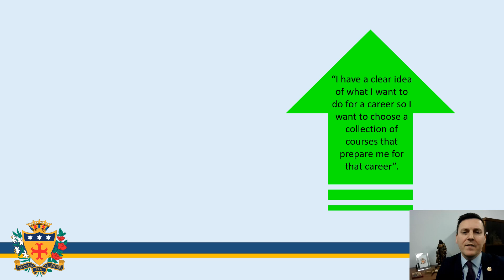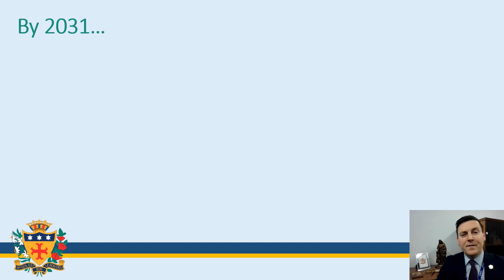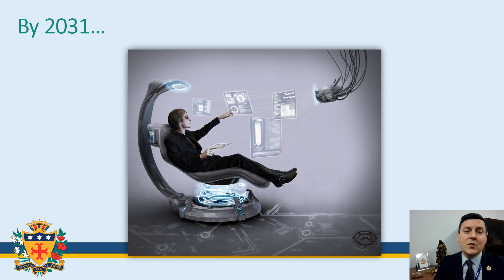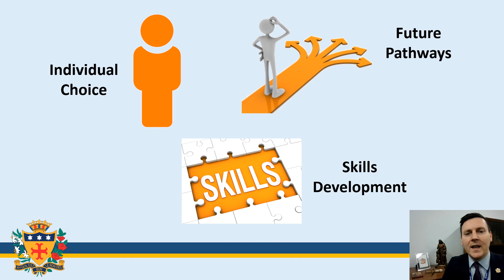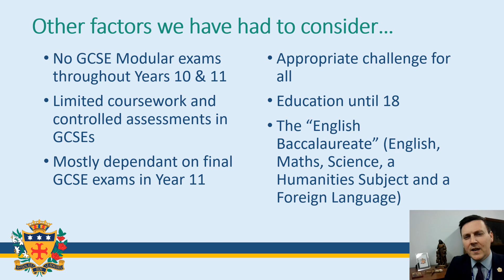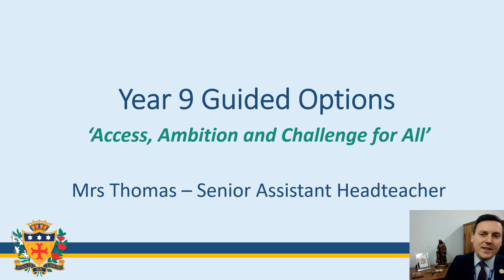1 Headteacher's Introduction to Year 9 Guided Options Jan 2021